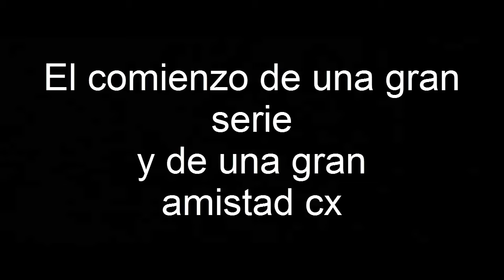Skyblock con Tedi - generador de cobblestone cuadruple Ep 1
Una nueva serie para el canal y con unas ganas de ya hacerla por el simple hecho de que queria ya una serie asi en minecraft donde los divierta y aprendan muchas cosas y esperemos y nos apoyen tanto a mi amigo como a mi
Canales: